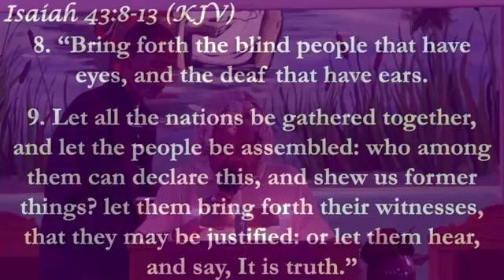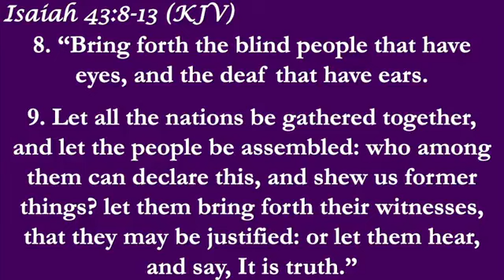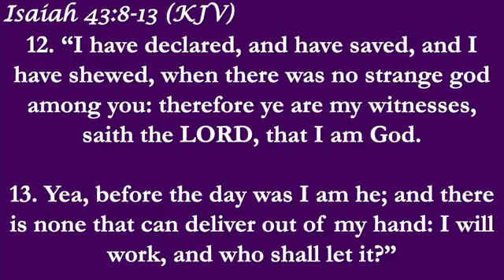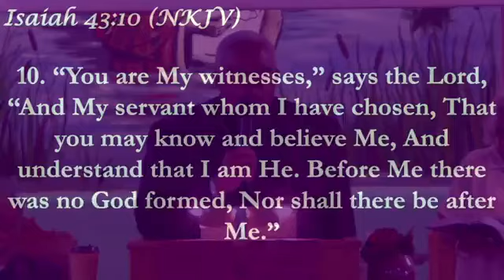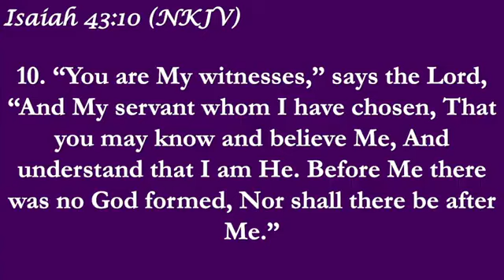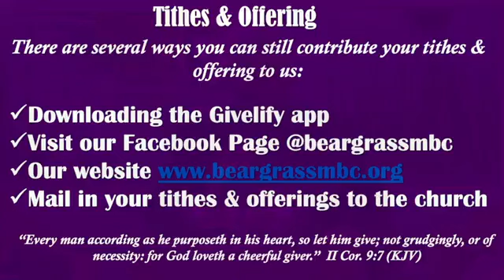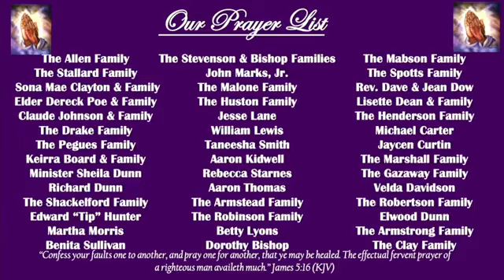Beargrass Baptist Church Morning Worship 7/14/2024 “It’s Your Story To Tell” Pastor Matthew Smyzer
Morning Worship July 14, 2024
“It’s Your Story To Tell” Isaiah 43:10
Pastor Matthew Smyzer, Jr., preaching

Pastor’s points to ponder:
In order to tell your story, you have to be:
1. Witness to His Word
2. Chosen for His call
3. Testifying to His eternal existence